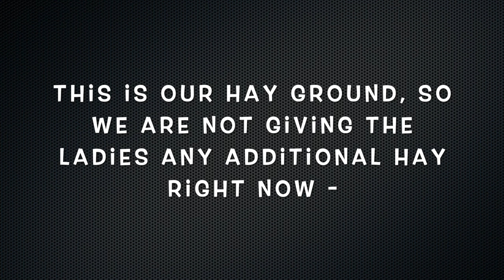Dozer work to Diamond Training & putting out Mineral for Cattle at WieczorekFarms | Vlog 183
Saturday’s are always fun... right?!??!? Or just work?!

Jason even took a camera along with him!! He’s holding up his end of the 2021 Bargin!! One of our landlords owns and operates a Dozing Business - he was needing Jason’s help regarding his Komatsu Dozer. The sprockets and rails are worn out - they are saving the pads to go back on the new rails. Jason was cutting bolts out to get the pads off.

In the meantime I spent time working in the barn with Diamond more. We focused on desensitizing and getting use to the Saddle Blanket (full video in Diamonds Playlist!)

At the end of the day we gathered @Purina Wind and Rain Mineral to take out when checking the both the Bred Cows and Cow-Calf Pairs. Each pen needed another bag.

Watch this week for informational videos including Hay Nutrition and My Bovine Calving Kit!

I’m so excited to team up with our local feed dealer, Feeders Grain of Bowling Green!

It’s super simple!

First —- like like the @chroniclesofafarmerswife social media pages across Facebook, Instagram and YouTube by the linkinbio

THEN!!

Make sure to share THIS post OR share the blog post - titled “A sweet treat giveaway!” from the blog 👇🏼

Tag Along from yesterday around WieczorekFarms as I get excited to share a fun giveaway !!!

Kayla

Wieczorek Farm Suppy (for all your fencing & feeder needs!)